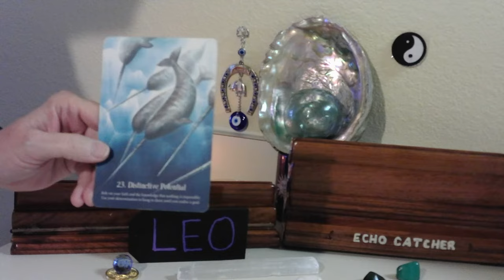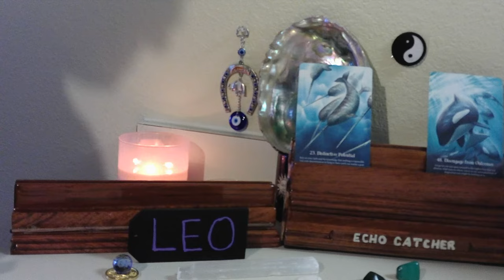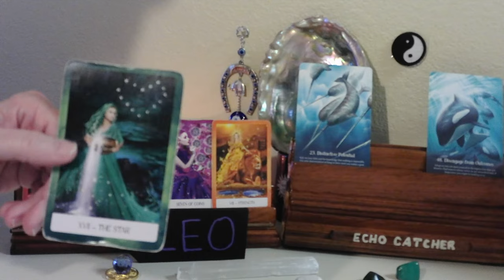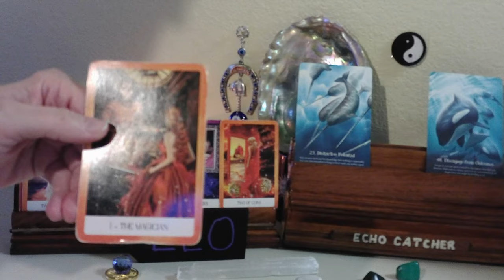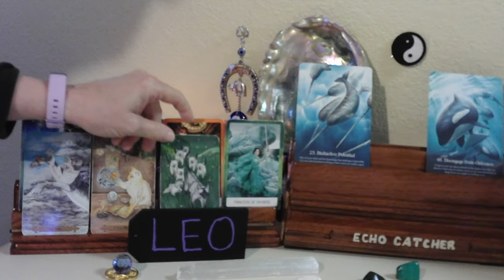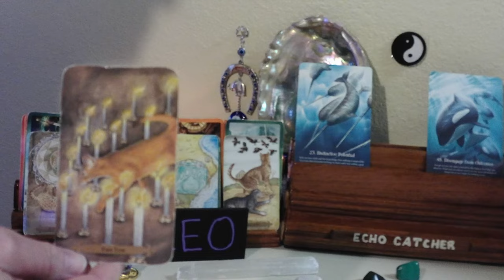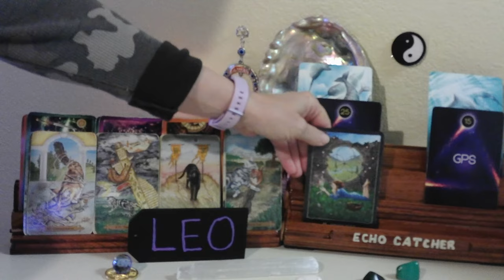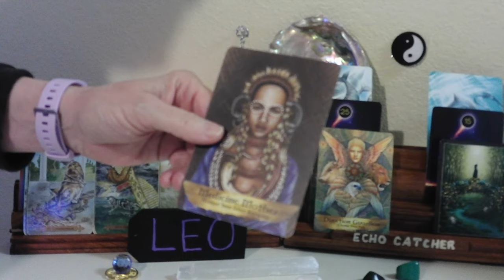LEO / MAY 26--31, 2021 / SOMEONE WORRIED MORE ABOUT YOUR BUSINESS, THEN THEIR OWN!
SOMEONE HAS BROUGHT CONSEQUENCES, UPON THEMSELVES, FOR INTERFERING IN ANOTHER PERSON'S LIFE. THEY PUT TOO MUCH EFFORT, AND TIME INTO BEING NOSY.  JEALOUSY, AND DENIAL IN THIS READING. NEW FEELINGS, NEW LOVE, AND NEW PATH, IN LIFE. FATE IS SHOWING YOU, HER HAND.

1. MYSTICAL CATS TAROT

2. CHAKRA WISDOM DECK

3. ORACLE OF E

4. THE SOUL'S JOURNEY   ( LESSON CARDS)

5. ANGELS AND ANCESTORS   (ORACLE CARDS)

6. WHISPERS OF THE OCEAN  (ORACLE CARDS)

7. FANTASY CATS ORACLE

8. EARTH WISDOM

9.  TAROT ILLUMINATI